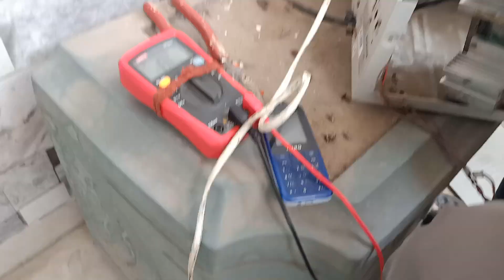How to fix Microtek Inverter EB900 not turning on when power goes out Step By Step In Hindi Part 14